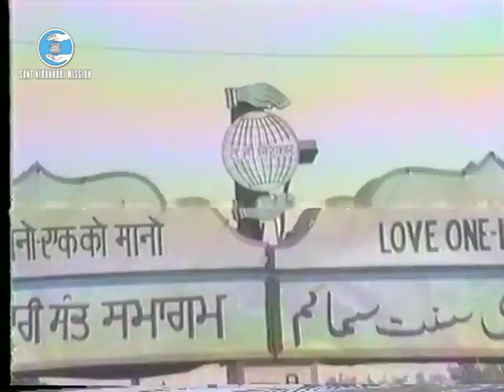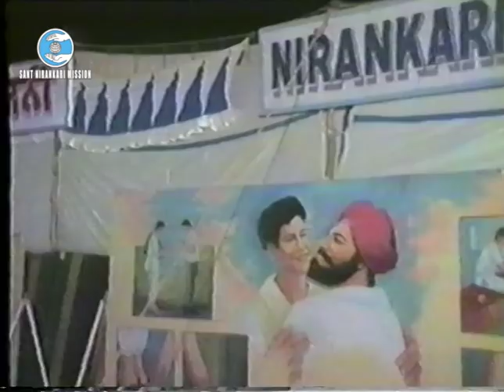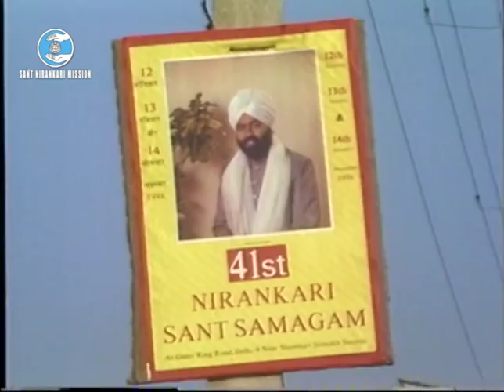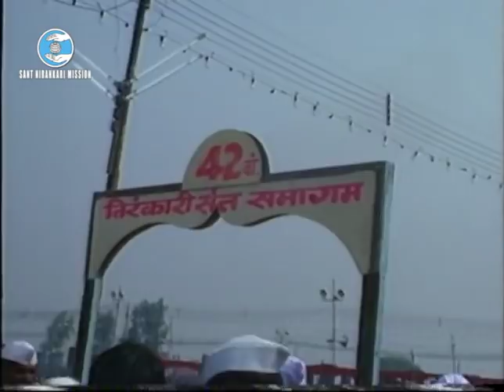Glimpses of Previous Nirankari Sant Samagams 39th to 44th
Glimpses of Previous Nirankari Sant Samagams 39th to 44th in the divine presence of Baba Hardev Singh Ji